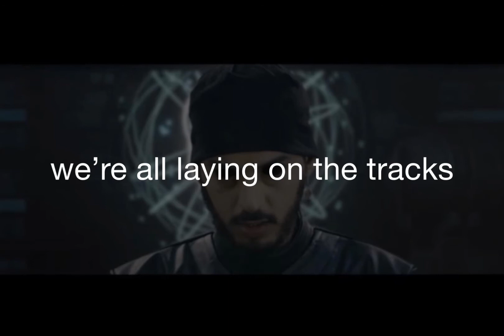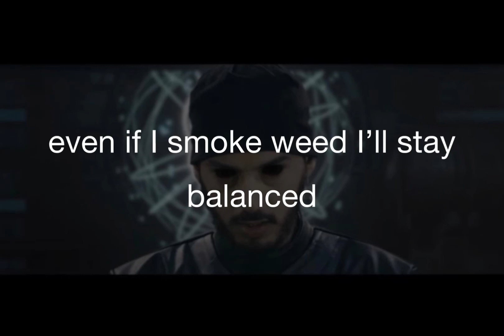Inkonnu- Knz pt. 2 (english translation)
Inkonnu- Knz